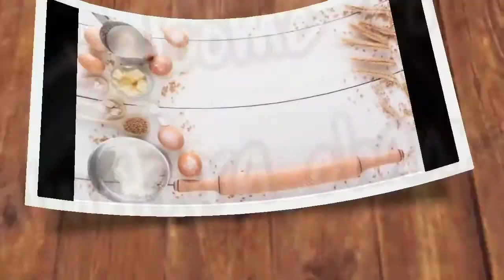resep whipe cream homemade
bahan-bahan
100gr es batu
50gr susu bubuk
50ml skm
1sdm sp di tim